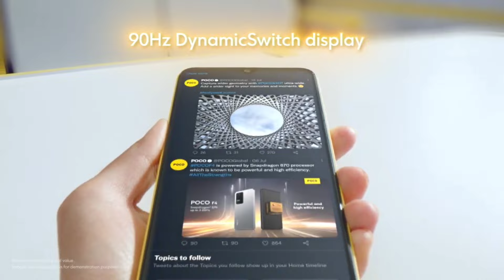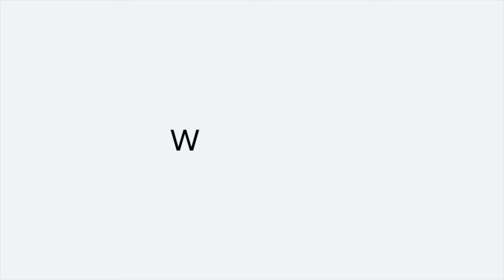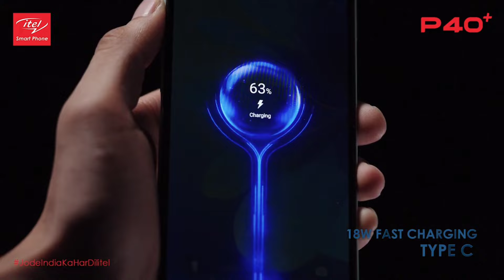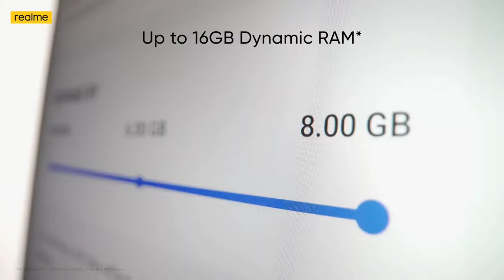Top Best Smart Phones Under Rs 10000 Or 10k In India | February 2024 | Malayalam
in this video we will be telling about top best smart phones under rs 10000 or 10k in india in malayalam.

my gadgets